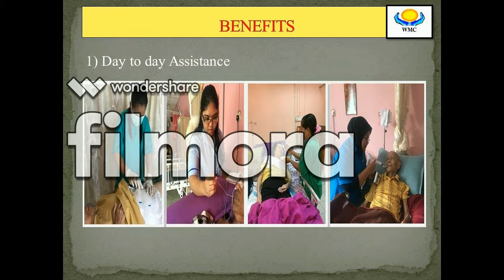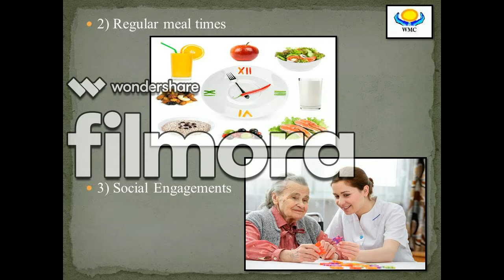The best rehabilitation care centre in ipoh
We are from Wong medical center located at Bandar seri botani Ipoh , Malaysia .